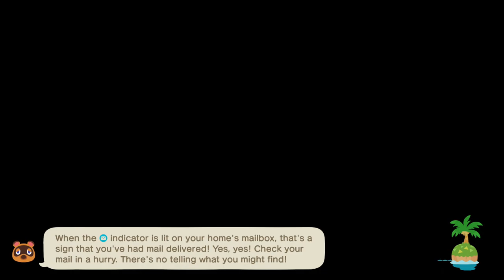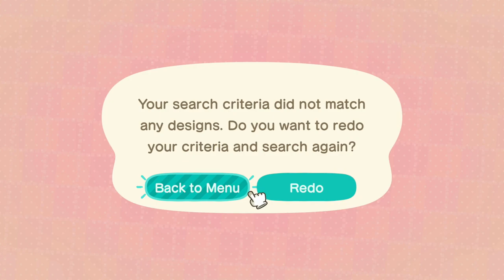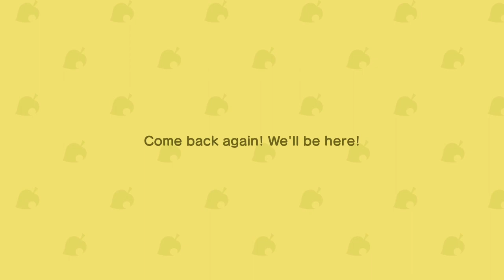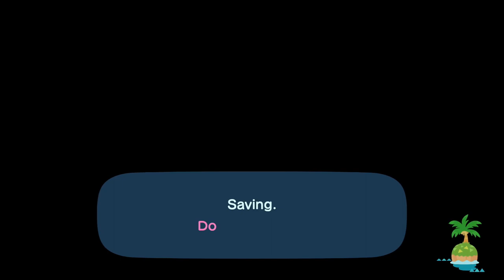TildeShambles - Animal Crossing: New Horizons - Part 57